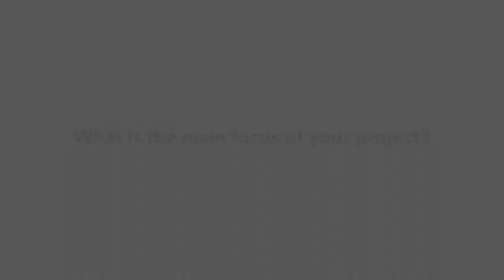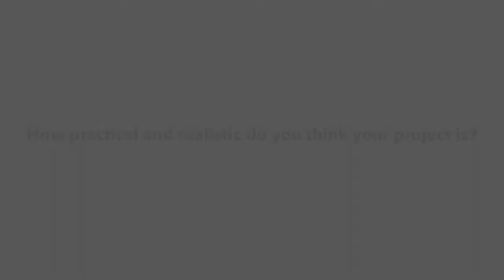FIGI 2019 Hackathon: Alaa Lasheen, Team MDI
Interview with FIGI 2019 Hackathon participant Alaa Lasheen from Team MDI - Project: MDI